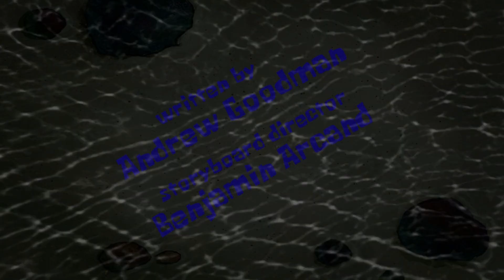SpongeBob: Krusty Koncessionaires and Dream Hoppers title cards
fuck yeah 267